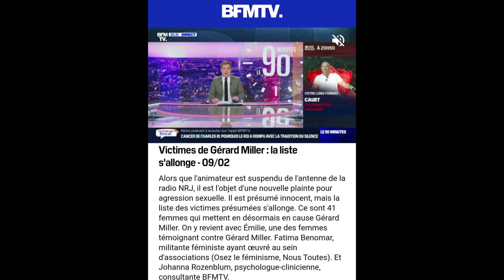Gérard Miller - 41 femmes se plaignent de ses violences sexuelles pendant ses séances d'hypnose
Gérard Miller
41 femmes se plaignent de ses violences sexuelles pendant ses séances d'hypnose.
Un prédateur qui a pu agir jusqu’aux plaintes.
Il faut aller en justice pour les arrêter.